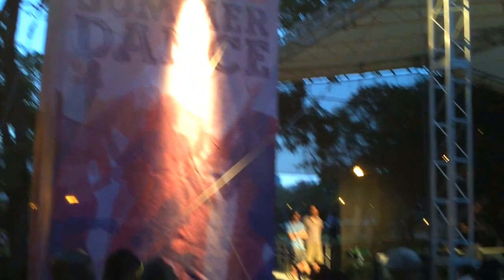Even More Derrick Carter @ Summer Dance 2015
If you have heard Derrick play in Chicago, chances are you will hear this song ("Dance, Dance, Dance" by Chic) which ages so well it still has that bounce that it did 30 (that's right) years ago!